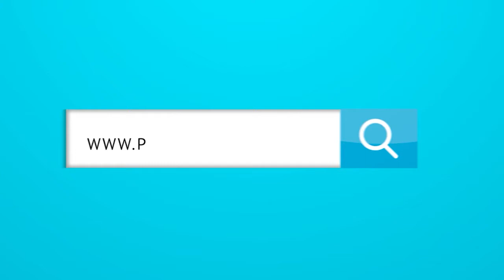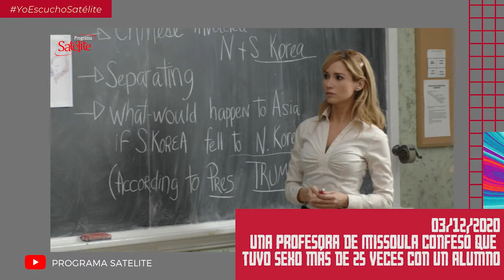Resumen de Satélite: una azafata prostituta, arroyos turísticos, y los fanáticos ingleses regresan